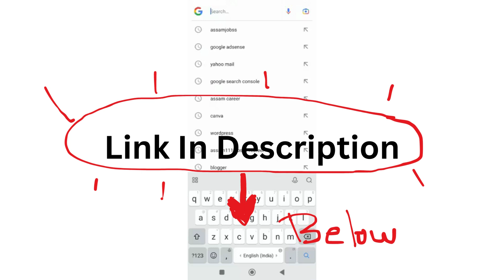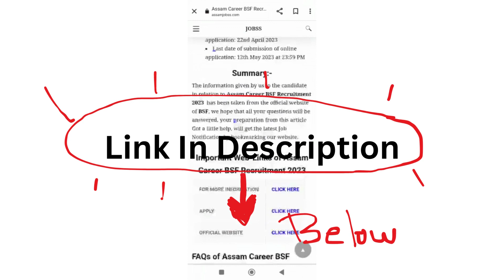assam career Abhayapuri College Recruitment 2023: পদৰ নাম: সহকাৰী অধ্যাপক